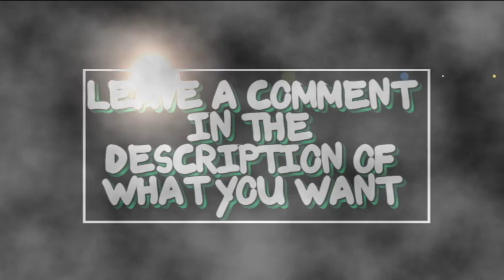Free GFX I Subscribe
to all my subscribers and people who want gfx pm me what u want : intros layouts bgs icons logos etc.